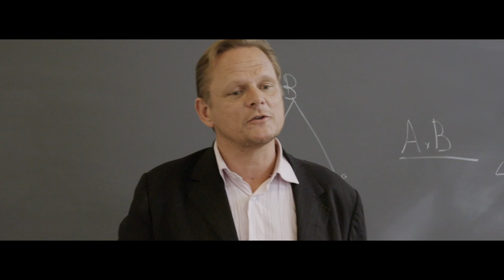Lad de døde hvile Trailer | CPH PIX 2018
Jimmy is not just a fan of heavy metal, horror and the occult, he also has a goal: he wants to get in touch with his deceased mother - and he might even have the power to do so. Reluctantly, he and the class's new boy Amir impress the school's two prettiest girls with his occult skills. But unfortunately, this also unleashes some dangerous forces that threaten to kill them all. Sohail A. Hassan pays homage to the adventurous genre films of the 1980s with entertaining fantasy and horror like he has done in his many short films. He won 3 out of 4 awards at PIX's Movie Battle in 2014, and has since worked on his debut feature.